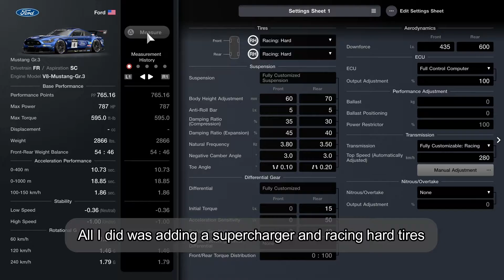Gran Turismo 7 | update 1.16 How to win Sardegna WC Touring 800 | Easy 1.44 Mil per hr | PS5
I'll be showing you how to grind 1.44 million per hour using a Gift car, Mustang Gr3. It works and I tried to grind enough for the Mclaren F1.  I'll show you what I exactly did throughout the race. Unfortunately, way before I was able to get even close to 20 million, it was old out. =( But I did buy some other legendary car.

Equipment:

Iphone13 ProMax